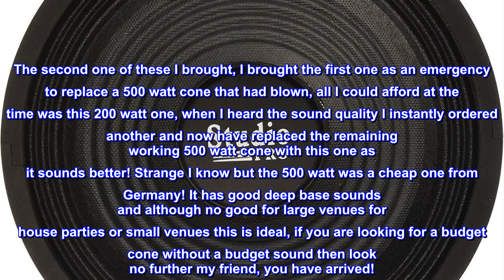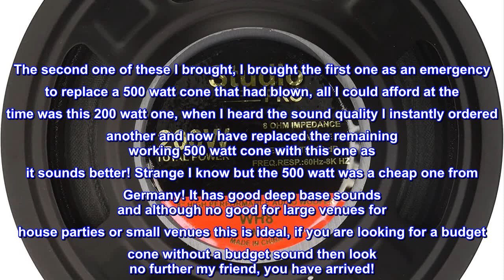Great product - Pyramid WH8 8-Inch 200 Watt High Power Paper Cone 8 Ohm Subwoofer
100 Watts RMS/200 Watts Peak Power
Cloth Edge Suspension
25 oz Magnet
8 Ohms Impedance
Mounting Depth: 3.25''
100 Watts RMS/200 Watts Peak Power Cloth Edge Suspension 25 oz. Magnet 8 Ohms Impedance Mounting Depth: 3.25''

Great sound
The second one of these I brought, I brought the first one as an emergency to replace a 500 watt cone that had blown, all I could afford at the time was this 200 watt one, when I heard the sound quality I instantly ordered another and now have replaced the remaining working 500 watt cone with this one as it sounds better! Strange I know but the 500 watt was a cheap one from Germany! It has good deep base sounds and although no good for large venues for house parties or small venues this is ideal, if you are looking for a budget cone without a budget sound then look no further my friend, you have arrived!